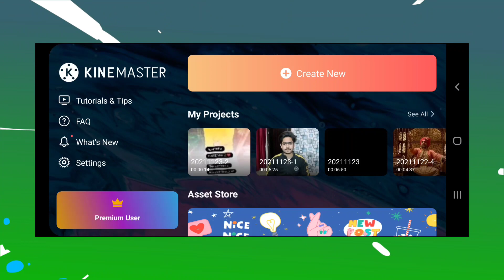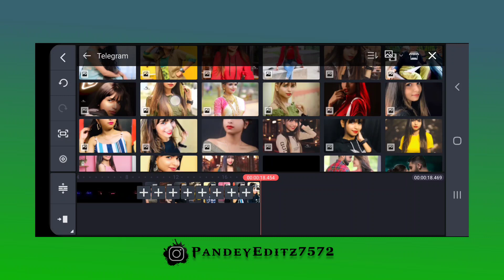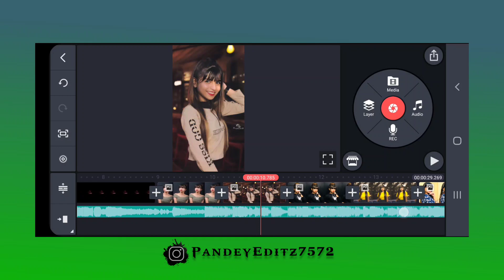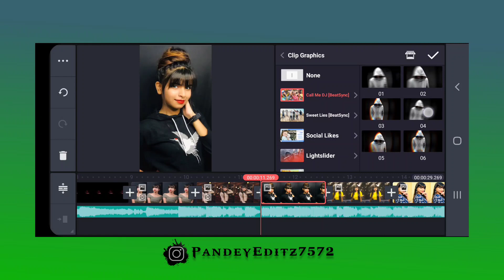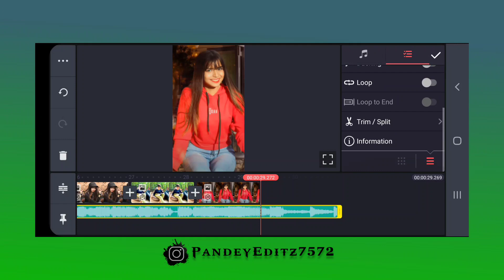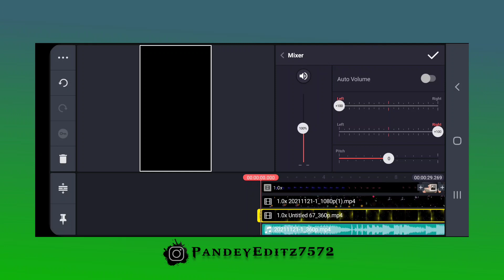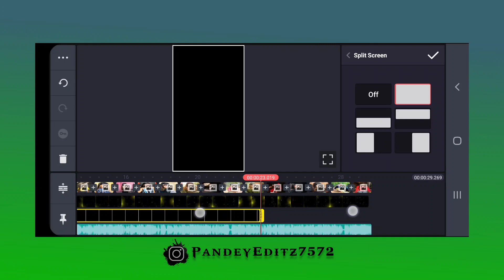Tip Tip Barsa Pani Status Editing 2022 | new song Tip Tip bars Pani video editing kinemaster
For All Materials Join TELEGRAM 🔥🔥🔥

• 🆃🅷🅰🅽🅺   🆈0⃣🇺  🆂🇴  🅼🇺🅲🅷